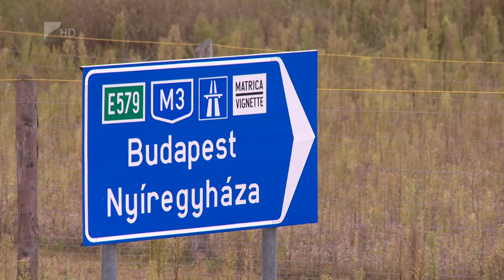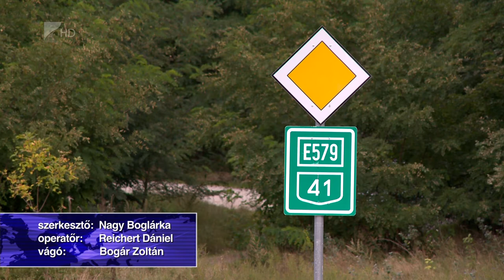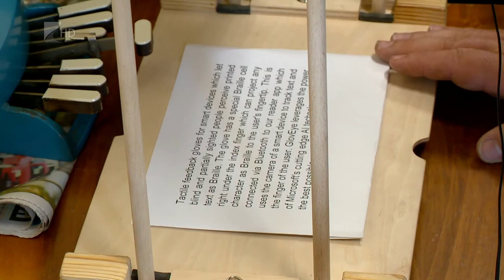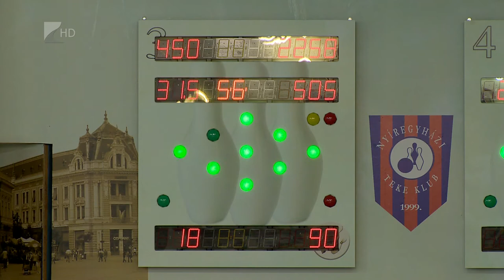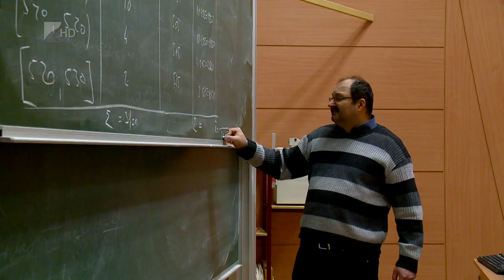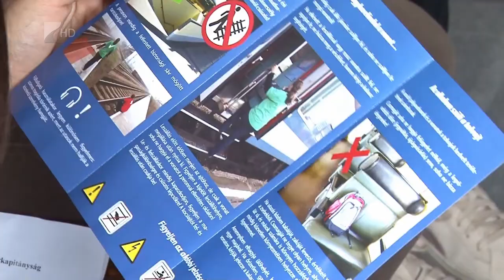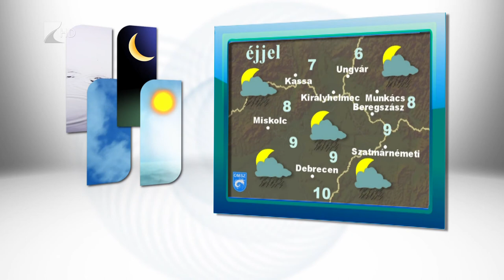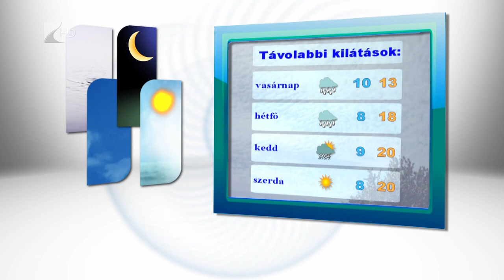Híradó 2017.09.20 - Kölcsey Tv